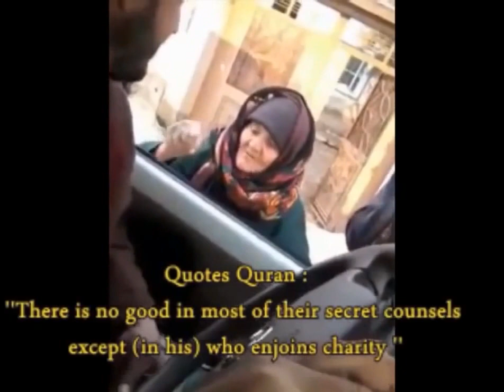Old lady prophesies to Islamic state in EIvia Syria